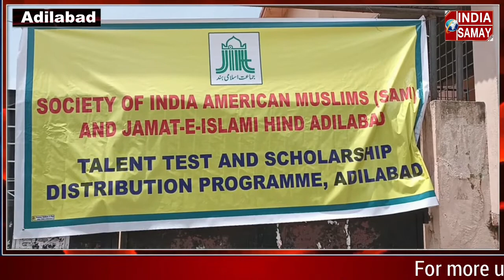Scholarship Talent exam conducted by SIYAM Society.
سیام سوسائٹی عادل آباد کی جانب سے اسکالرشپ ٹیلینٹ ٹیسٹ کا انعقاد ۔ 350 طلباء و طالبات نے تحریر کیا امتحان